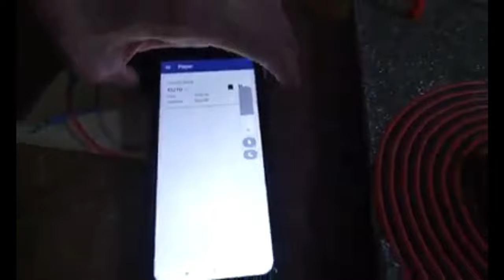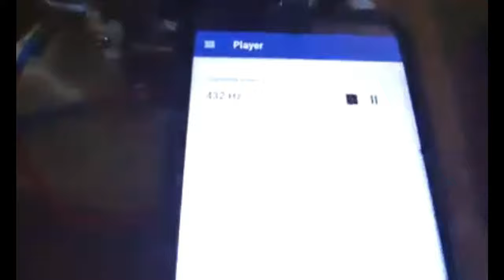Panqueques POE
Panqueques Orgonómicas Escalares jajajaja el ultimo clip es el que no se añadio al video editado, muy raro la verdad, pero lo curioso es que cuando subo el video, comienza a fallarme el navegador, me sacaba, cuando consigue aguantar sin cerrarse, intento entrar en youtube y al meter la contraseña me dice que no es la correcta, entro en facebook me hace lo mismo, al Gmail igual, en nada me dejaba meter las contraseñas, ahora me a dejado aquí, pero en facebook y demás no me deja jajaja
Por4 cierto, cometi un error al añadir el video en muy baja resolucion jajajaja, asi que por mucho que ponga 4k, sigue siendo 480p pufff
También en Odysee